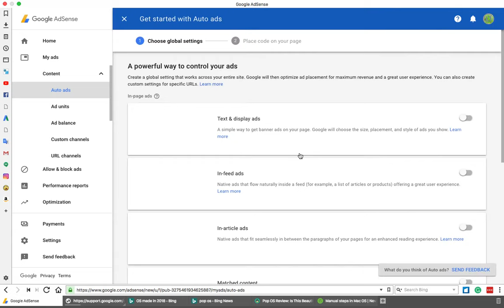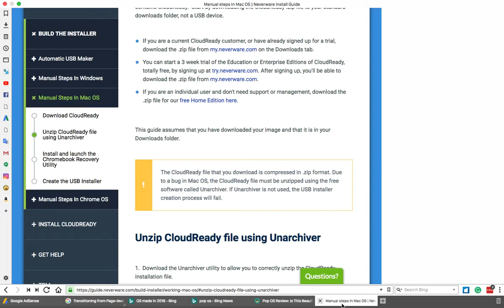New Google AdSense Ad Type: Auto Ads